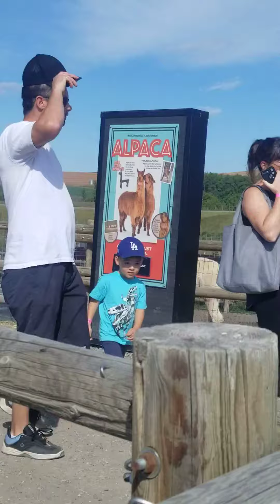Granary road Calgary 2021